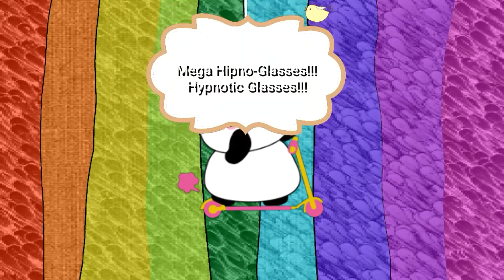Bob and Jake RBT Ep.2 - Hypnotized Jake (HD!!!)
Jake he goes do the Glasspanda and he bought hypnotic glasses who hypnotized him